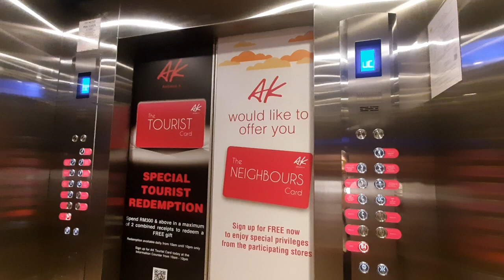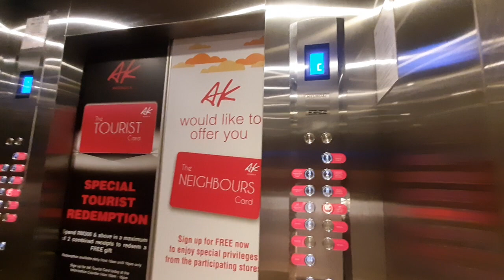Hyundai Elevator at Avenue K in Kuala Lumpur, Malaysia (Lobby D)